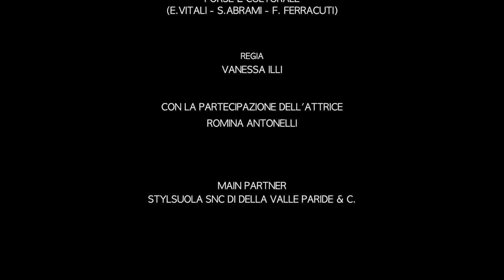Forse è culturale - Serena Abrami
(E. Vitali, S. Abrami, F. Ferracuti)

Regia/fotografia/editing: Vanessa Illi
Con la partecipazione dell'attrice Romina Antonelli

Truccatrice: Gioia Giordani
Assistente: Cristina Abrami

Main patner: Stylsoula Snc di Della Valle Paride
Si ringrazia Libera Capozucca e la sua famiglia per l'ospitalità